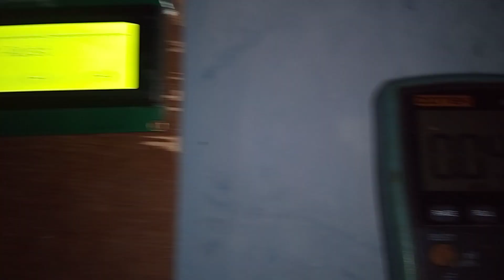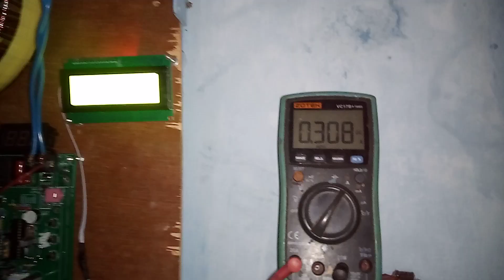Arus standby current 0.3A system 48v (15 watt tanpa beban) ... irit sekali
20 Mosfet Hy4008
5000watt